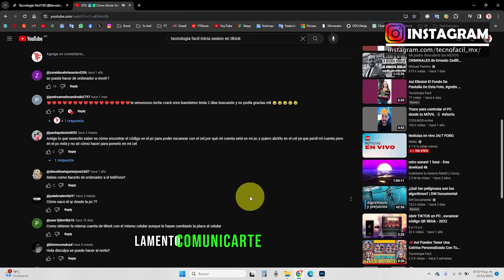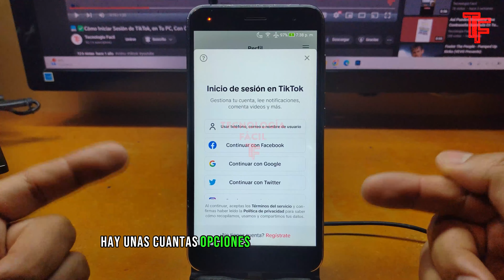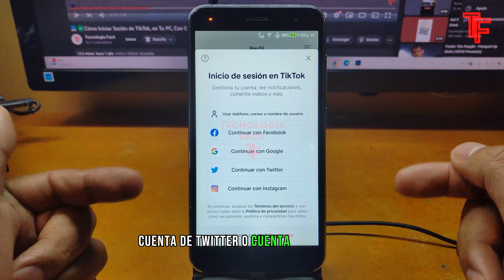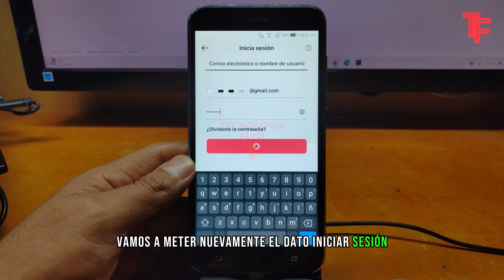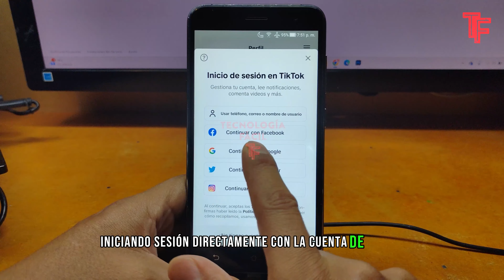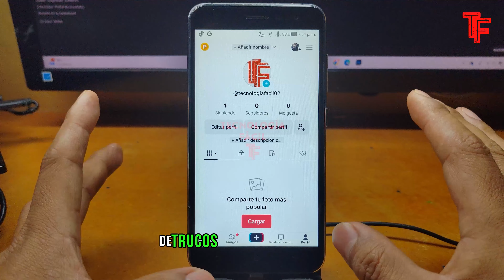TikTok: Iniciar Sesión En Mi Celular, Desde Mi PC💻→📱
Tienes una cuenta de TikTok en tu computadora y quieres iniciar sesión con esa misma cuenta desde tu celular quizá este vídeo te sea de utilidad✅